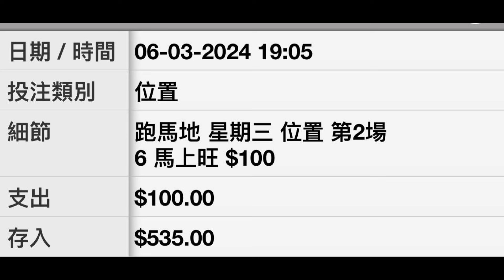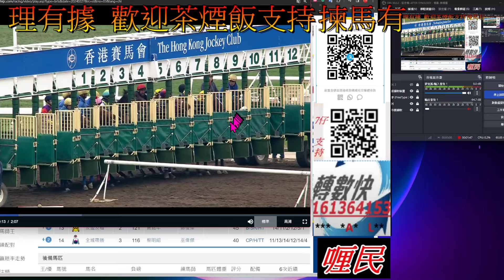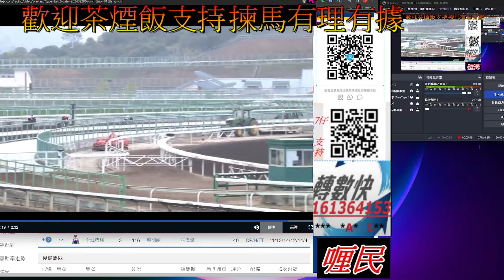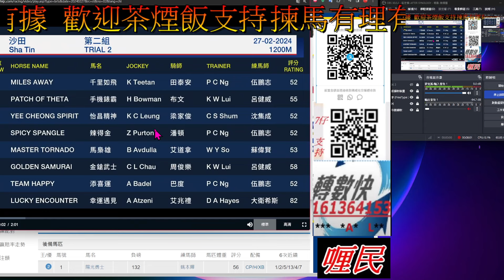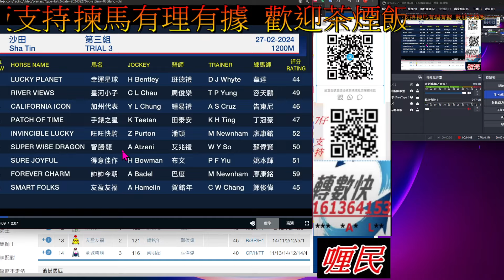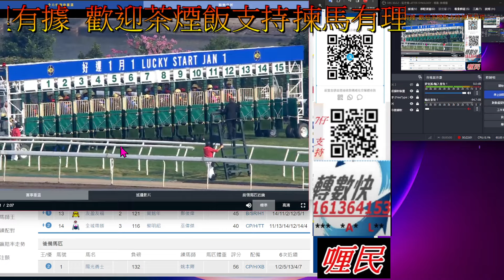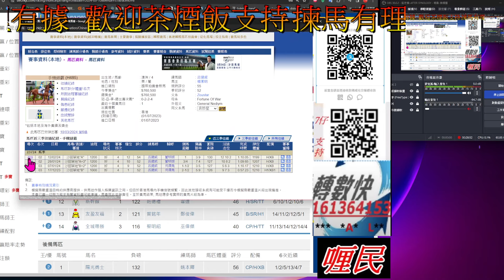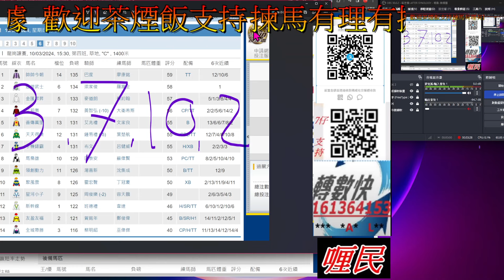【賽馬貼士】2024-3-10 第6塲 會員尊享 [ 全塲分析 ] 賽馬 喱民 kennie喱民#(市井喱民)